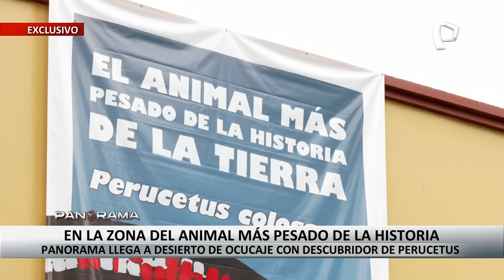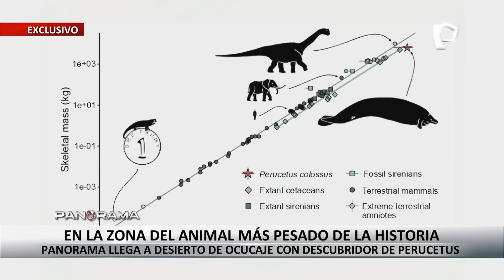¡Exclusivo! Animal más pesado de la historia: Panorama llega a desierto con descubridor de Perucetus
En exclusiva, Panorama llegó hasta el desierto de Ocucaje, en la provincia de Ica, donde el paleontólogo peruano Mario Urbina descubrió el fósil del “Perucetus Colossus”, considerado como el animal más pesado que existió sobre la Tierra.

Según Urbina, desde el principio estuvo convencido de que su hallazgo marcaría un antes y un después en la historia, sin embargo, tardó cuatro años en demostrar a la comunidad científica de que su descubrimiento no tenía precedentes.

“Tardé cuatro largos años de enviar cartas y que me las reboten. Mientras enviaba cartas, seguía excavando y me convencía de que era más grande hasta que dije que era una cosa cinco veces más grande que una vértebra de la época”, sostuvo.

UN PESO DE 200 TONELADAS

El “Perucetus” es una especie que vivió hace millones de años en la costa peruana y sus 200 toneladas de peso son comparables con 25 elefantes juntos. Los restos de esta ballena prehistórica fueron trasladados al Museo de Historia Natural.